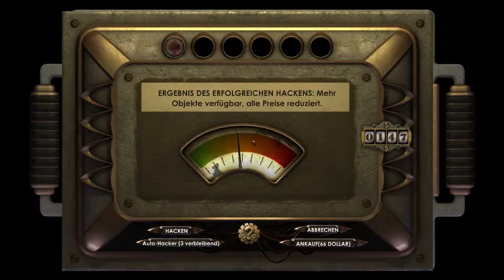Let´s Play BioShock #013 [Deutsch] [HD] - Jagd auf little Sisters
- BioShock -
Ego-Shooter von 2K Games (2007).
Spiel Verfügbar für: Playstation 3, Xbox 360, iOS, Windows, Mac OS X